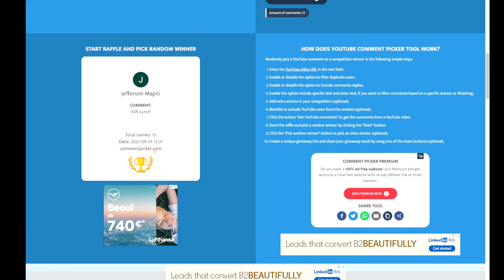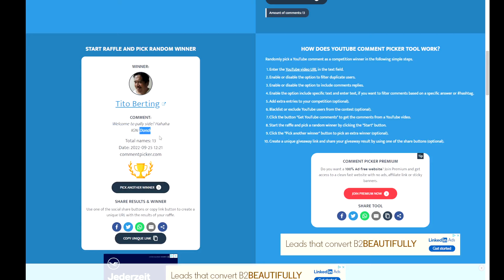STALKER Holy Flare Guide - Ragnarok Origin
let's make a better community :)

Join Origin World Today!!

PC SPEC :

AMD Ryzen 5 5600X , 6x 3700 MHz
ASUS Radeon RX 6700 XT, ASUS TUF-RX6700XT-O12G-GAMING, 12 GB GDDR6, HDMI, 3x DisplayPort
16 GB DDR4-RAM, 3733 MHz, Kingston HyperX Fury RGB
BoostBoxx Thor